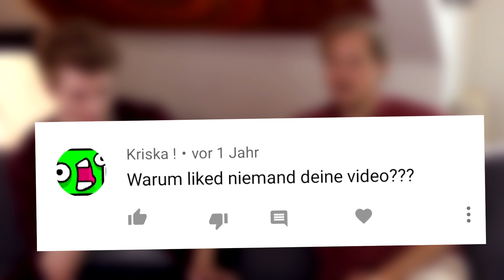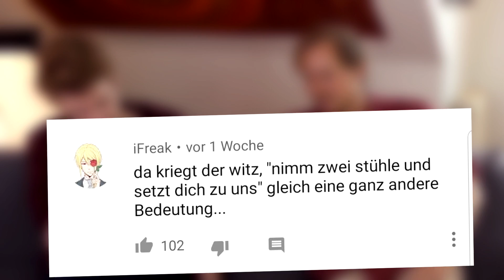Zu welchem Video gehört dieser Kommentar?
Heute muss Zeo erraten, welcher Kommentar zu welchem Video gehört! Ist Teilweise gar nicht mal so einfach. :)

85615 Aßling